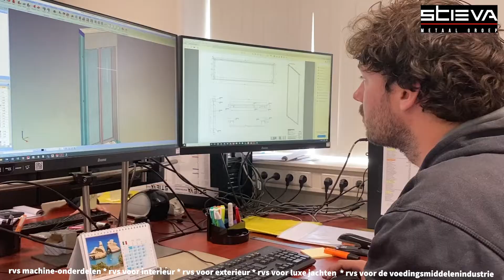VAKMANSCHAP ROESTVASTSTAAL IN BEELD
Maak kennis met het veelzijdige vakmanschap van Roest Vast Staal Aalsmeer, onderdeel van de Stieva Metaal Groep. Een enthousiast en vakkundig team maakt de mooiste producten voor de luxe jachtbouw, voedingsmiddelenindustrie en de machinebouw.

Roest Vast Staal Aalsmeer - Stieva Metaal Groep